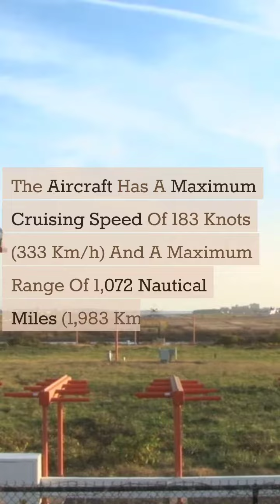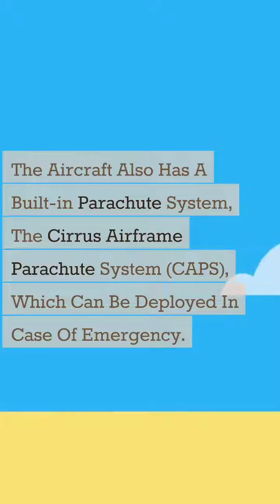The Cirrus SR22 Encore +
The Cirrus SR22 Encore + is a class-leading aircraft that combines speed, range, comfort, and safety in a single-engine piston plane. In this video, we take you on a thrilling adventure with the SR22 Encore +, featuring its exceptional features and benefits, along with the innovative Aircart system that enhances its functionality and convenience. Discover why the SR22 Encore + with Aircart is the ultimate choice for pilots and passengers who demand excellence and innovation.